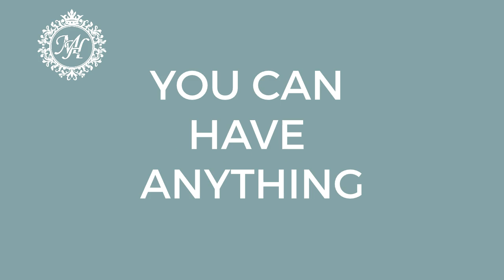You can have anything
You can have anything in your life if you are willing to pay the price.  What is the price?  It is hard work, getting up early, working late and pushing yourself to do better and better ever day.  If you can have anything today, what will it be?